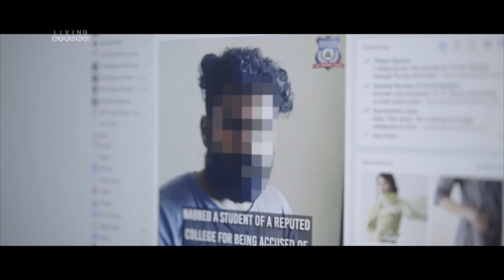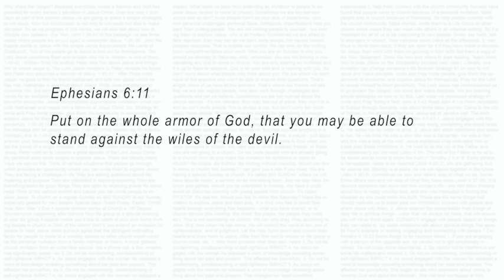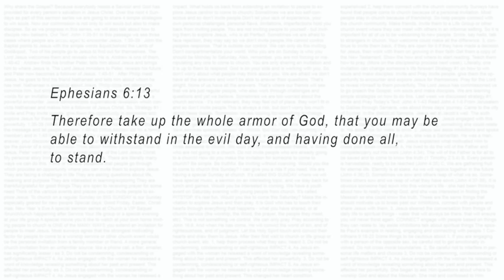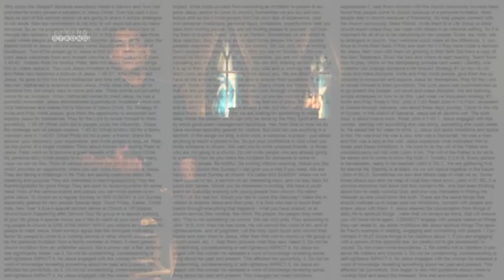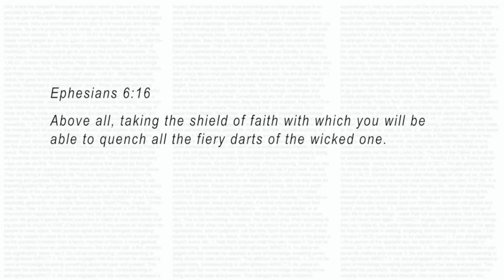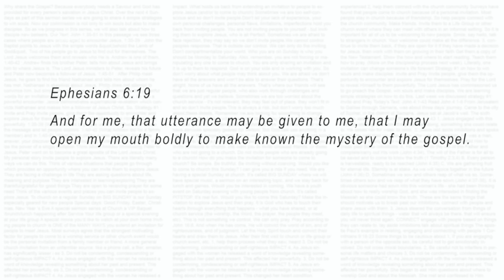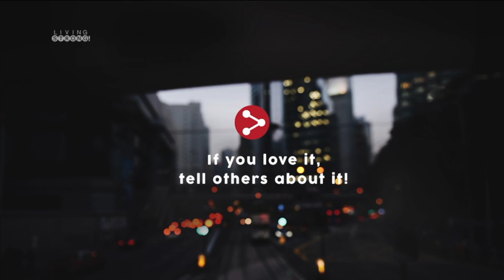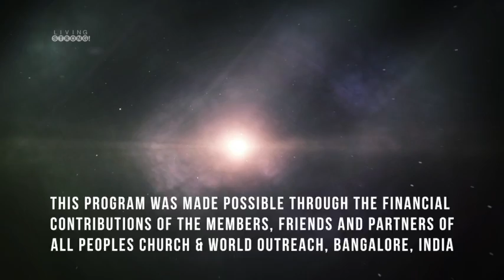E-238: The Ephesians Series: Stand Strong In The Lord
Whether we like it or not we are in the middle of an intense spiritual conflict! But God has made available to us spiritual weapons that are infinitely superior to the crafty schemes of the enemy. In this final and very important sermon from Ephesians 6, we learn how wear and use each piece of our spiritual armor. Victory in our daily Christian life depends on us walking with our full armor on.